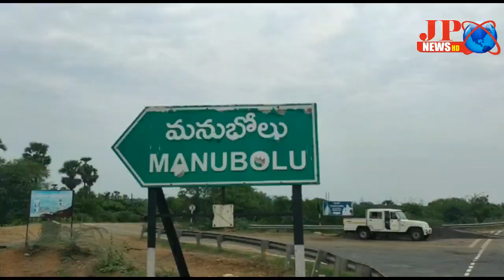JP NEWS ( పూలవాన కురిపించిన సిఐ )